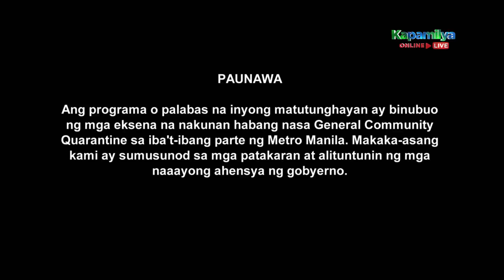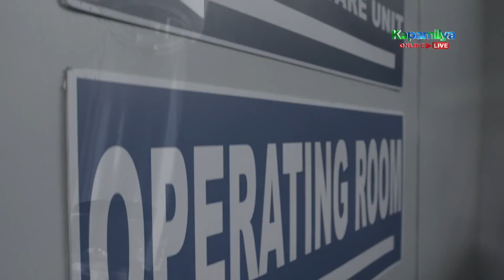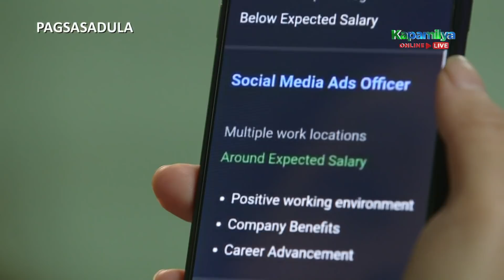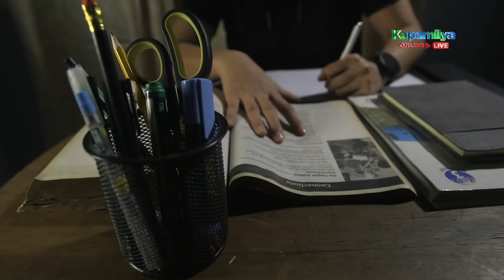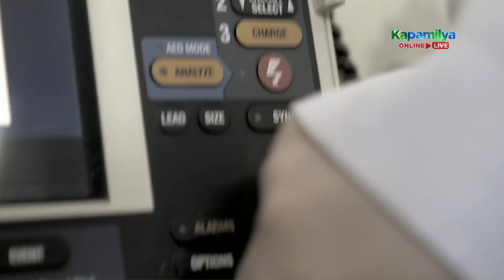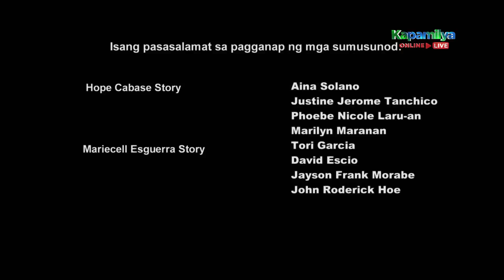Paano Kita Mapasasalamatan | Episode 41 | March 20, 2021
Four women with big dreams prove that their disabilities do not define them as they narrate how they bounce back from adversities. Breaking the stigma on handicapped persons, they show that being independent is still possible while giving hope to others.